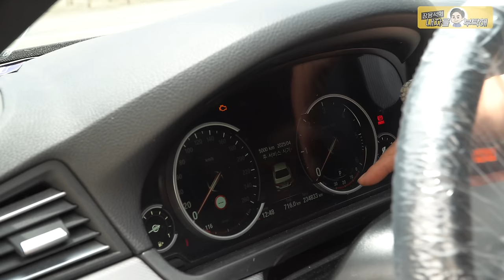유튭보고 찾아오신 고객님과 차를 봤는데_BMW 530d 엔진이상소음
2번 - 남양주점    경기 남양주시 오남읍 양지로 77 가동 101호
                         3번 - 동탄신도시점   경기도 화성시 효행로 1156번길 9 (병점동)
                         4번 - 용인점 경기도 용인시 백옥대로1996번길 15
                         2번 부산점   부산광역시 기장군 정관읍 예림1로 6
                         3번 김해공항점  부산광역시 강서구 상덕로 93
                         4번 해운대점 부산광역시 해운대구 반여동783-13 2동